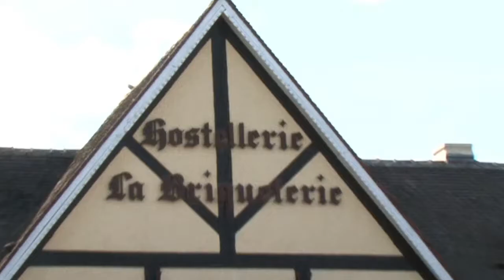Michelin Rising Star Chef Michael Nizzero in his restaurant Hostellerie La Briqueterie in Champagne